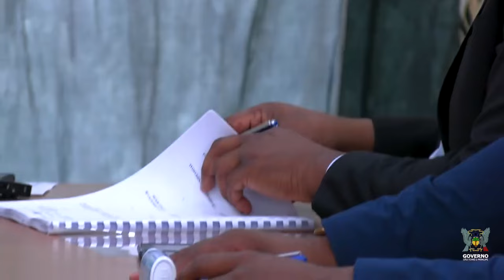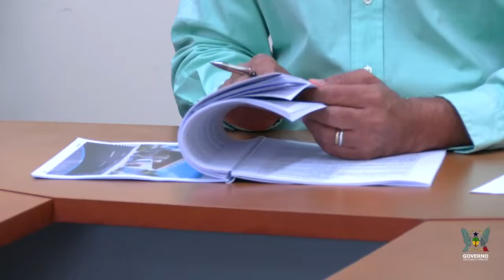Governo assina acordo com grupo FB para reabilitação e modernização do Aeroporto.